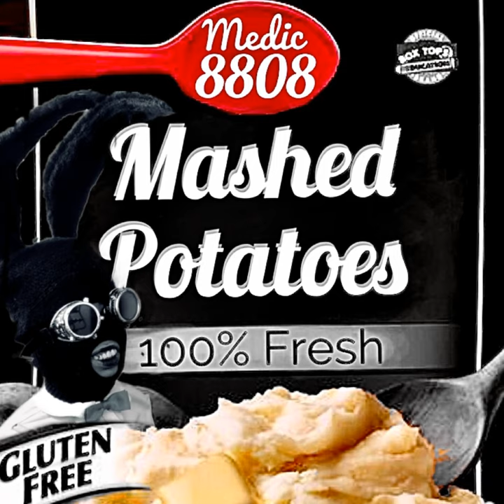Oh Mi Amor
Oh Mi Amor · Medic8808

Mashed Potatoes